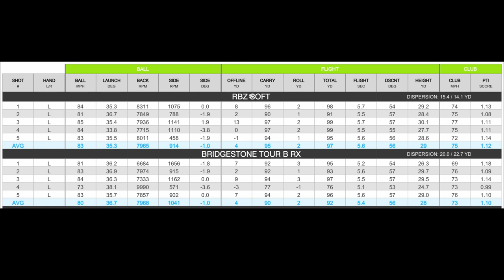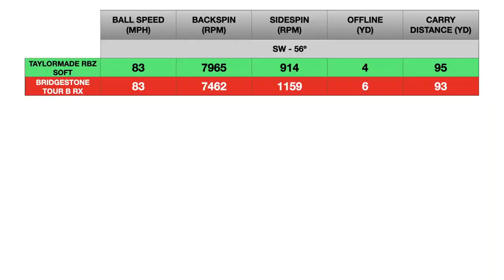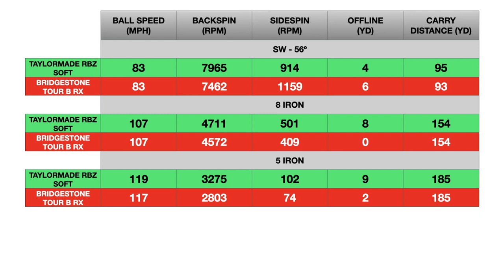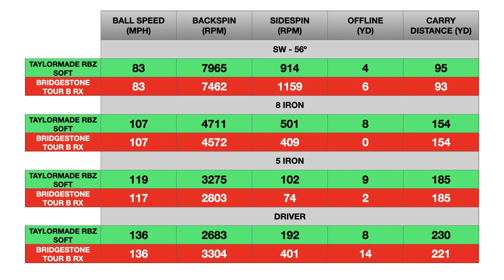2 Piece vs 3 Piece Golf Ball Comparison For a Mid Handicap. Are More Expensive Balls Worth It?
Comparing the 2 Piece Taylormade Soft golf ball with the 3 Piece Bridgestone Tour B RX golf ball.  Is the jump in price to a 3 piece golf ball worth it for a mid handicap golfer such as myself or is it better to just go with a cheaper ball?  Balls are compared on the range and then on the virtual course using Skytrak and E6 connect.